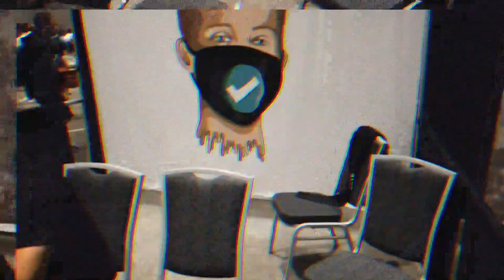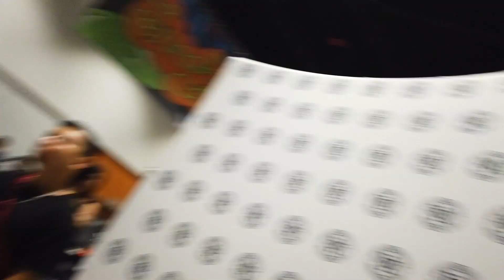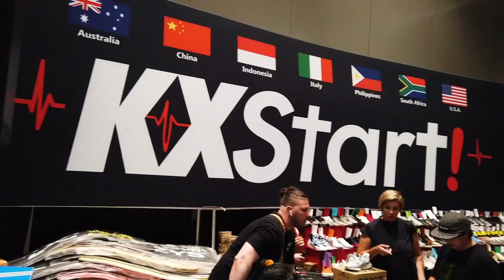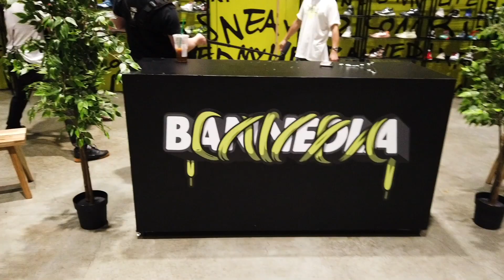SNEAKERCON BAY AREA... CUANTO GASTÓ TWOJSKICKS?? YEEZYBUSTA HABLANDO ESPAÑOL...